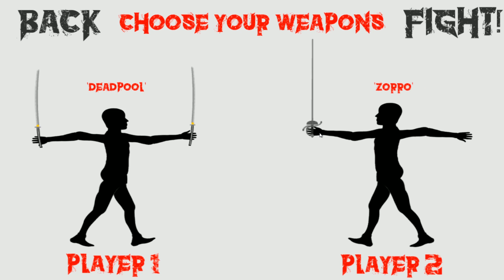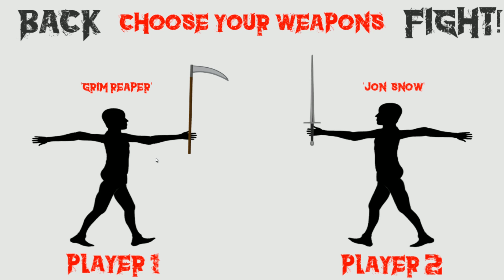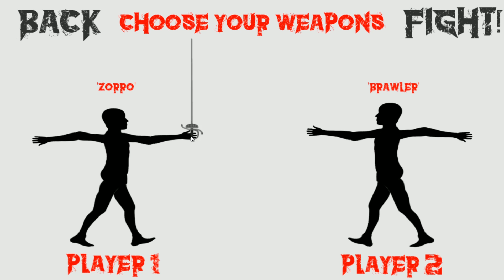武器を持たせて殺し合わせるゲーム実況"Rivalry"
盾二刀流やってる奴が「盾は武器じゃねぇ」って言っても説得力皆無

進行状況：プレイ済み
分類：PCゲーム
配信：steam
値段：298円
配信日：2016年1月22日